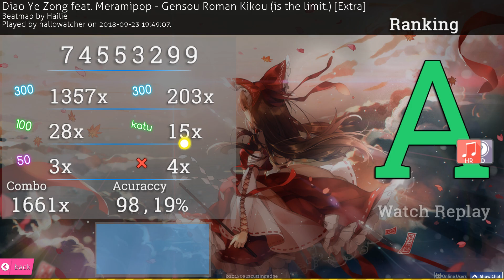osu! | hallowatcher | Diao Ye Zong & Meramipop - Gensou Roman Kikou [Extra] HDHR 98.19% 4❌ 436pp #1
Map | Click "Show more" for an explanation what this video and free to play rhythm game is all about!